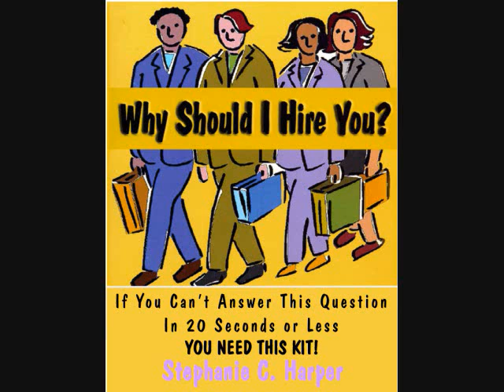Why Should I Hire You.wmv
Stephanie C. Harper, Publisher of CAREER Magazine (Author of Why Should I Hire You?) introduces you to the job seekers she has met along the way.